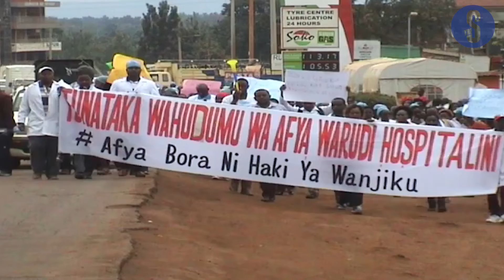Health workers dialogue attempt with Waiguru blocked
Kirinyaga health workers who have been on a strike for ten days, on Thursday stormed the county government offices in Kutus town demanding dialogue with Governor Anne Waiguru only to be repulsed by police officers.